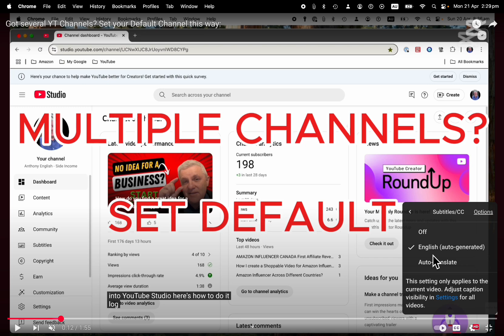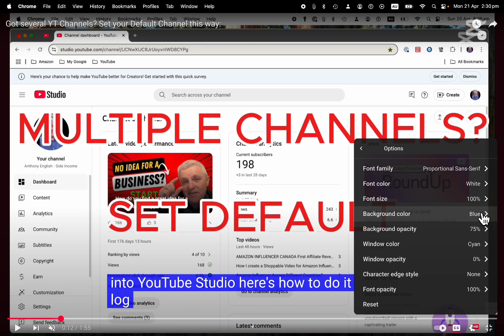Make Subtitles BIGGER on YouTube [CAPTION font size]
How to increase the font size of subtitles in YouTube videos

How to Make BIGGER CAPTIONS on YouTube.

Are your YouTube subtitles too small? Here's how to fix your caption size on desktop.

YouTube CC (Closed Captions) can have:
- bigger font size
- different font colour
- change background colour

Subtitles - also called captions - can suddenly go small when you're watching YouTube. Here's how to make them stand out more.

Here's how to increase the subtitle font on YouTube. If your YouTube font is too small, it's easy to fix.

This only works on Desktop (not mobile), and it works for general YouTube videos, not for Shorts.

To turn on captions, press "CC".

To make the captions bigger, select Subtitles/CC and language.

Then select Font Size, and change it to 100%, 200% or some other option.

IMPROVE YOUR YOUTUBE VIEWING EXPERIENCE